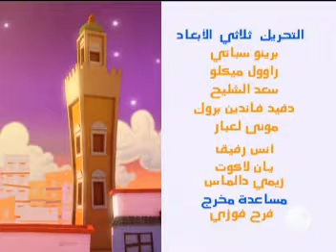Remzi ve Adem el İhsas biz Zenbi